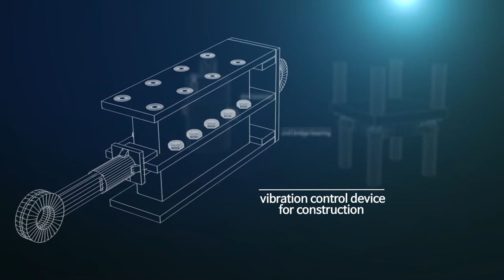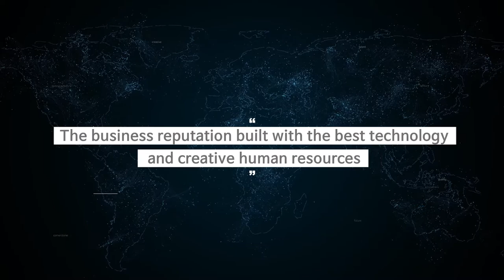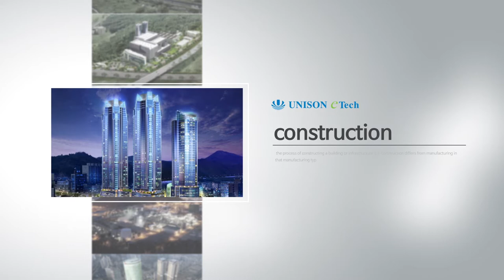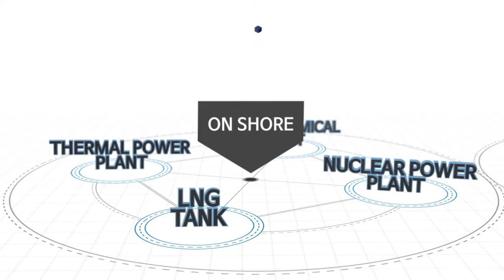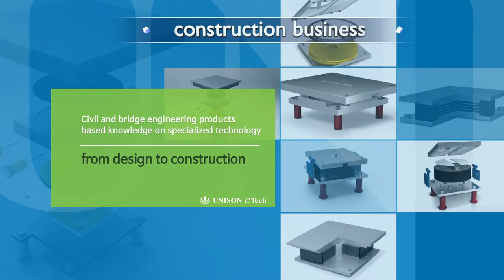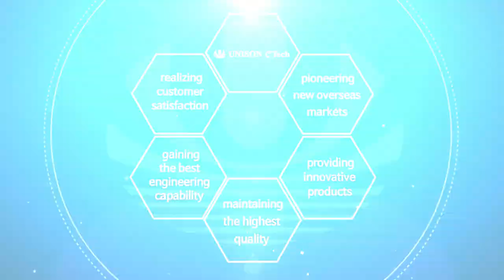UnisonHKR Official Video - English version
UnisonHKR Promotional Video (2017) - English version